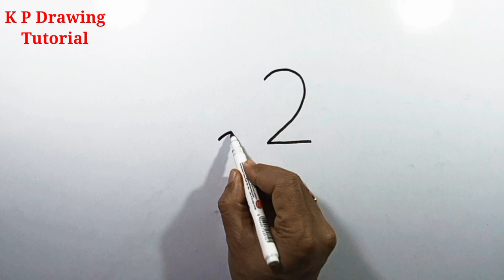How To Draw Parrot Step By Step Easy | How To Draw A Realistic Parrot Step By Step Easy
A Playful Guide to Perfecting Your Parrot Drawing Skills

📌💕Your Quary:-

1) Parrot drawing
2) How to draw a parrot
3) Parrot drawing images
4) Parrot drawing video
5) 123 parrot drawing
6) Flying parrot drawing
7) Parrot drawing easy with Colour
8) Two parrot drawing
9) Parrot drawing easy
10) Parrot drawing pencil
11) Parrot drawing with colour
12) Beautiful parrot drawing
13) Parrot drawing with colour pencil
14) Parrot drawing realistic
15) Parrot drawing picture
16) How to draw parrot step by step easy
17) Parrot drawing using 2
18) How to draw a realistic parrot step by step easy

Video is for educational purpose only.copyright disclaimer under section 107 of the copyright act 1976, allowance is made for x"fair usex" for purposes such as criticism, comments, news reporting, teaching, scholarship and research.Fair use is a use permitted by copyright statute that might otherwise be infringing.Non-profit, educational or personal use tips the balance in favour of fair use.

                      😊Keep supporting😊❤️❤️